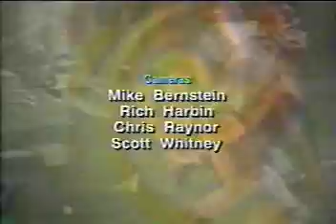2001 - Week 02 - Oak Ridge @ Jones - Part 9 Post Game Show.avi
The Post Game wrap up for the game. Also has some scores from around Central FL.